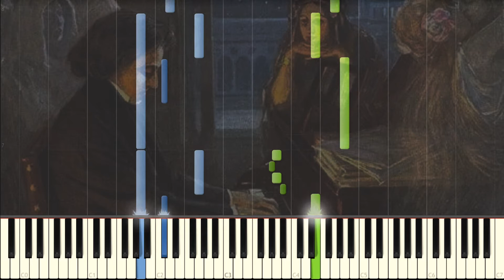Chopin『Nocturne Op.9』Piano Tutorial